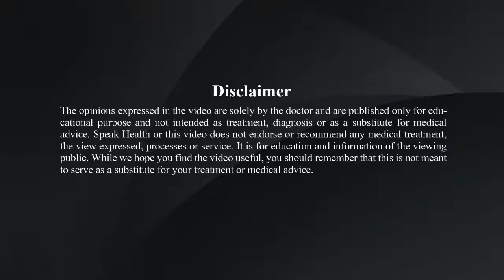Understanding depression– Dr. Varun Rajan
Depression is a very common mental health problem. Dr. Varun Rajan, Consultant Psychiatrists, Sahurdaya Hospital, Alleppey Kerala talks about Depression, its symptoms, various risk factors and the need for treatment. Depression is completely treatable. If you have depression or know someone with depression, please seek help from a mental health professional near you.